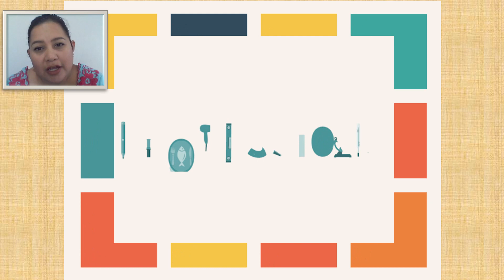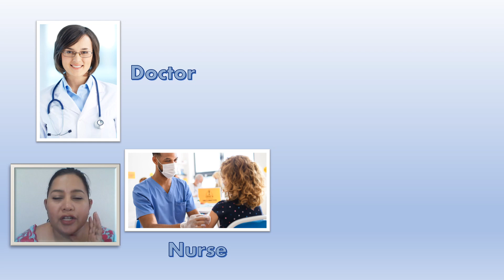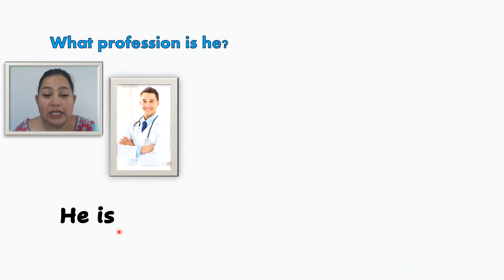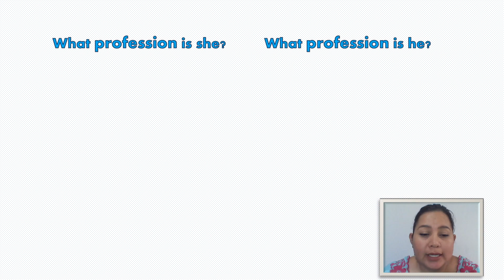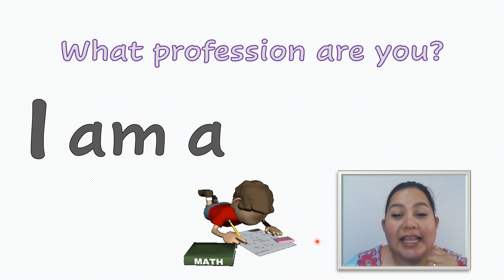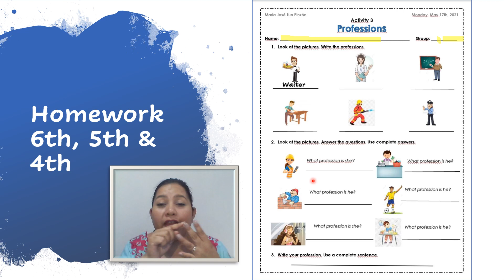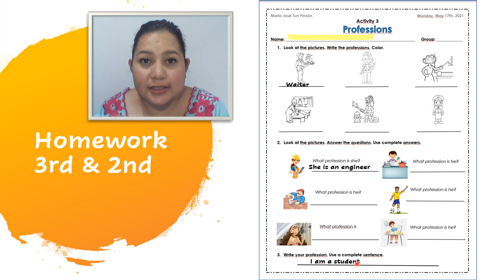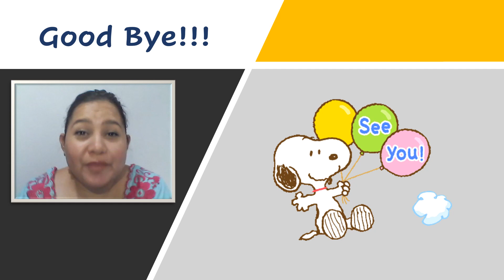PROFESSIONS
In this video you will learn how to express your profession and aother people's professions.